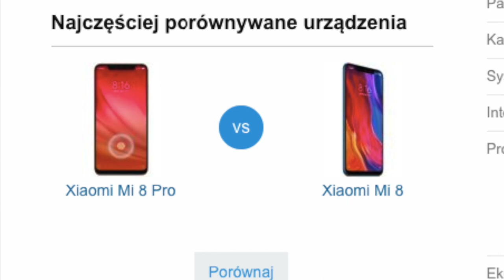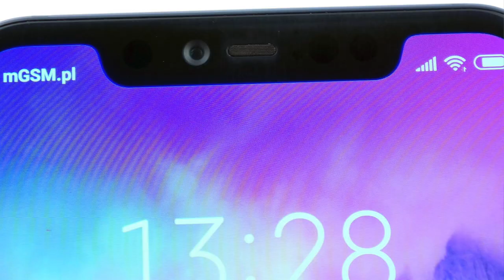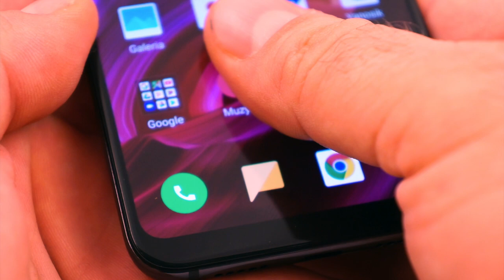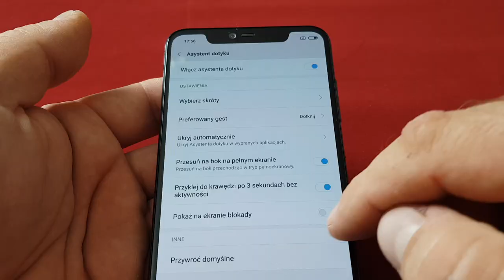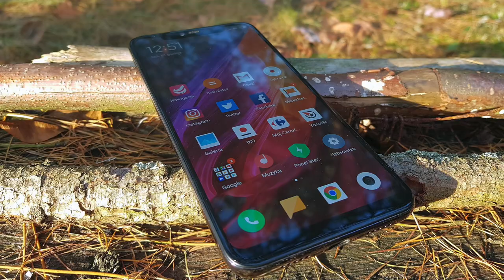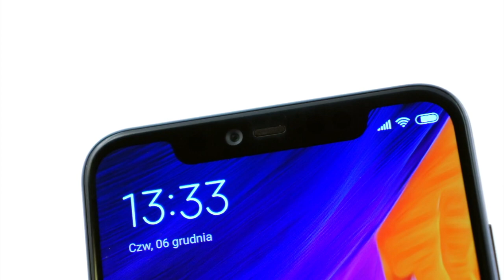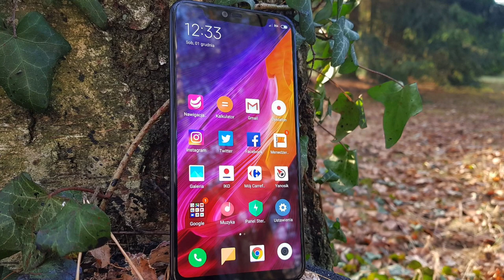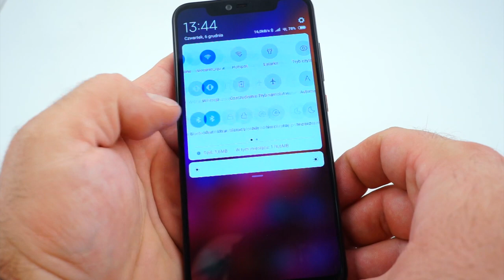Xiaomi Mi 8 Pro - recenzja mGSM.pl :: review, test, opinia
SPECYFIKACJA:
(specification)

(sample video)

(comparison with Mi8)

Xiaomi Mi 8 Pro może zachwycić, ale nie jest wolny od niedociągnięć. Wśród nich mogę wymienić brak wodoszczelności i ładowania indukcyjnego, brak minijacka i słabą jakość przejściówki, brak radia i szeroki notch, powodujący niemożność wyświetlania ikon powiadomień. Można jeszcze narzekać na jakość zdjęć panoramicznych oraz działanie czytnika linii papilarnych. Akumulator mógłby być nieco pojemniejszy, dokuczliwy jest również brak gniazda na kartę pamięci.
Ale reszta... Reszta jest super. Telefon robi dobre zdjęcia i filmy, ma dobry wyświetlacz i świetny system rozpoznawania twarzy, a do tego - wysokiej klasy obudowę. Wydajność jest świetna, nie mam również żadnych zastrzeżeń do działania modułów łączności. Jakość dźwięku jest bardzo dobra, ergonomia i interfejs - także. Bardzo się przed tym wzbraniam, ale stylizacja Mi 8 Pro to już po prostu petarda.

Zapytacie, czy lepiej kupić Mi 8 czy Mi 8 Pro? W oficjalnym sklepie Xiaomi Mi 8 Pro kosztuje 2599 zł, a Mi 8 z taką samą ilością pamięci (128 GB) - jest raptem o 100 zł tańszy.
I w tym momencie bez wahania dopłacam tą kwotę za efektowny wygląd i bajerancki (choć chwilami irytujący) czytnik. Jeśli zastanawiacie się nad tańszym Mi 8 64 GB - w cenie 2299 zł - wciąż jestem za dołożeniem jeszcze dwóch "stówek" za większą pamięć. Możecie uznać, że Xiaomi Mi 8 Pro "przekupił" mnie przezroczystymi pleckami. Być może - ale kto powiedział, że nie warto otaczać się ładnymi rzeczami...?